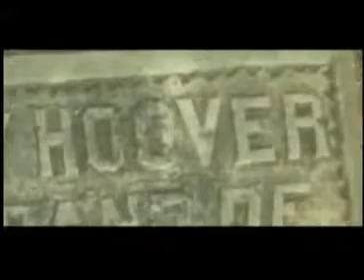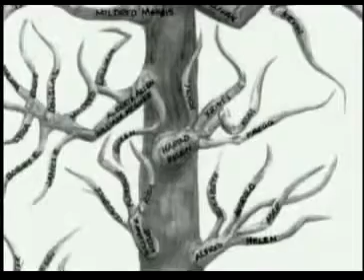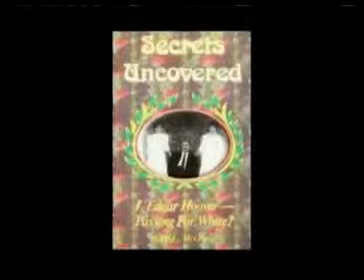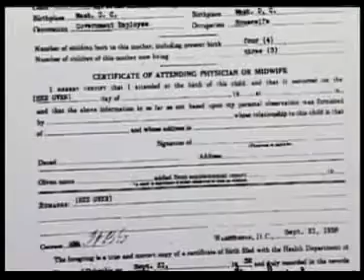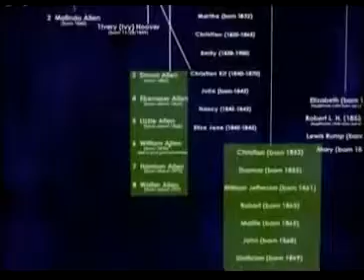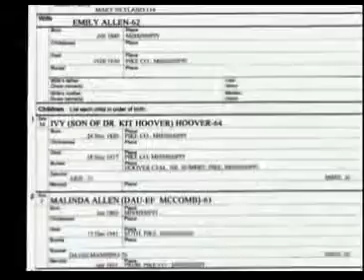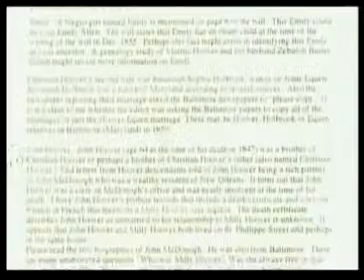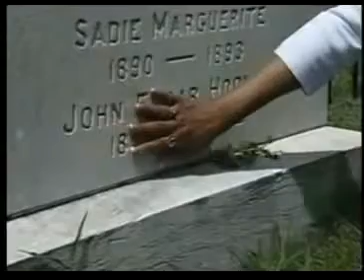Expose' Secrets of J Edgar Hoover